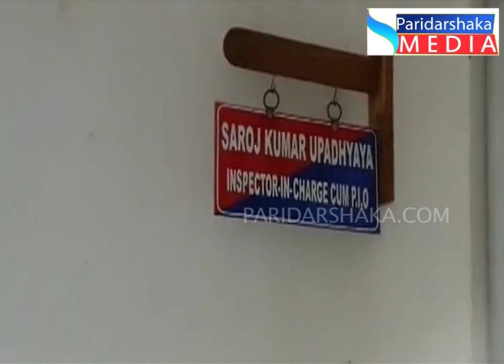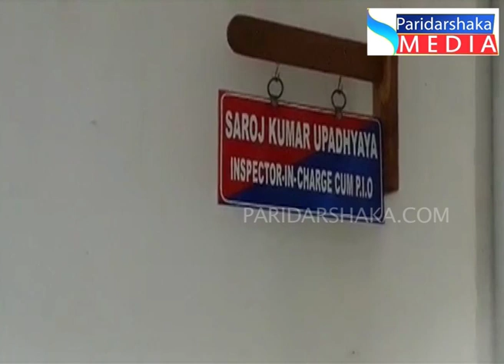PARIDARSHAKA MEDIA ଭିନ୍ନକ୍ଷମ ଯୁବତୀକୁ ନ୍ୟାୟ ଦେବାପାଇଁ ଥାନା ଘେରାଉ କଲେ ଶତାଧିକ ମହିଳା